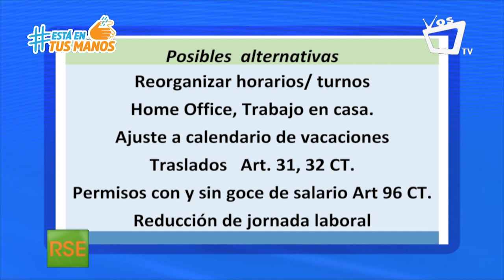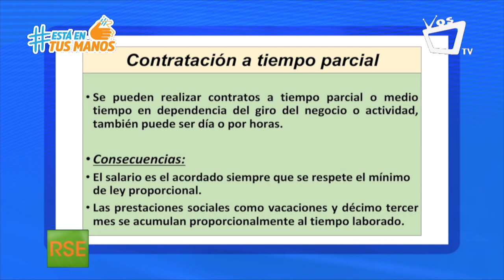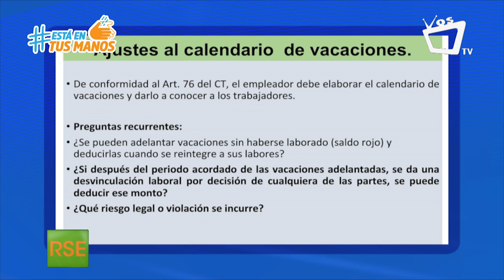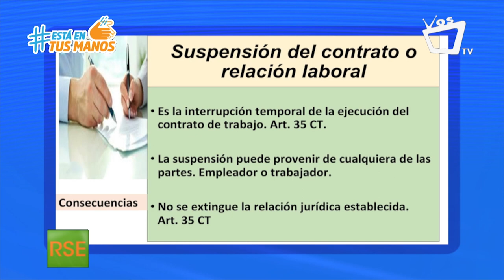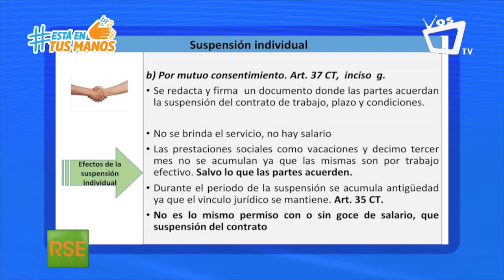RSE y Gestión de Crisis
En estos momentos de incertidumbre ante la propagación del Covid-19 en el mundo, las empresas están considerando varias alternativas para continuar con su modelo de negocio. Manuel Novoa, asesor empresarial y docente universitario, en el programa ResponsabilizaRSE, explica en qué consisten y cómo implementarlas.